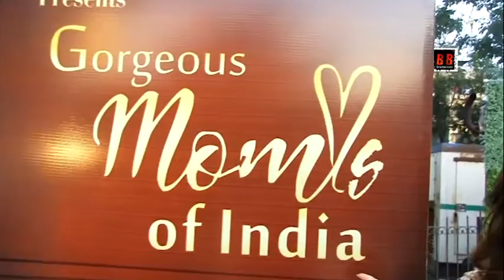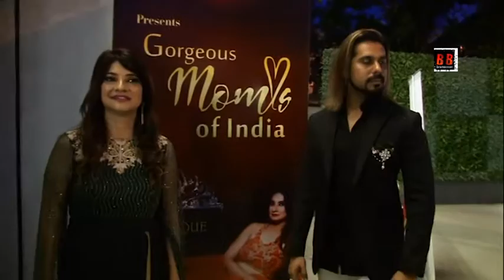Juveria Nusrat's Gorgeous Moms India Felicitations 2019